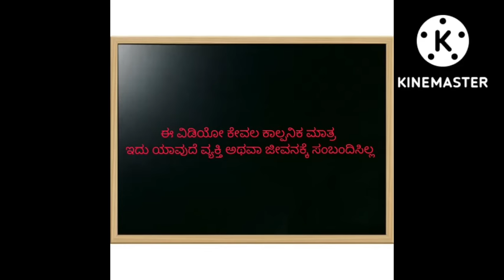ಶಾಂತಕ್ಕನ ಮನೆ ಕಥೆ